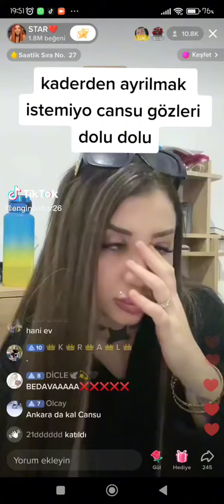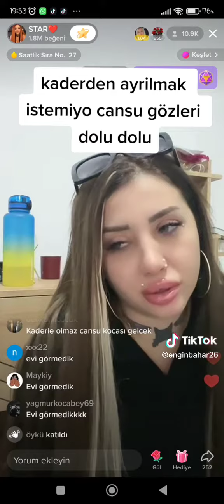CANSU TATLI AĞLIYOR